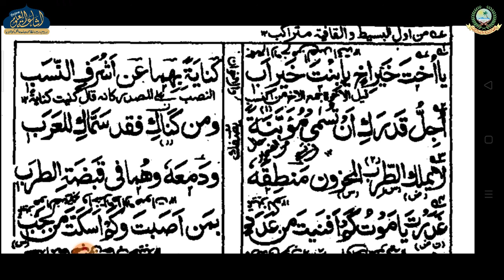MUNTAKHAB MUTANABBI 41 | ARABIC 5 | MUFTI UMAIR SAHAB | ISHAATUL ULOOM ONLINE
مختارات متنبي
الصف الخامس
درس 41
مفتى عمير صاحب